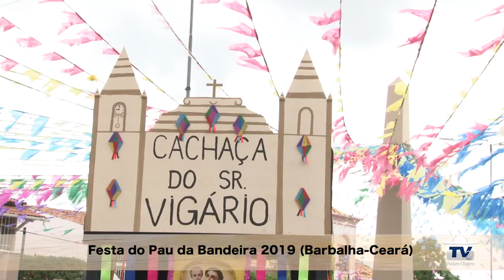Pau da Bandeira 2019 / Barbalha - Ceará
Tradicional festa de Santo Antonio casamenteiro na cidade de Barbalha, Ceará. Impressionantes imagens do transporte do pau da bandeira. Alegria e descontração nos depoimentos das solteironas em busca do matrimonio.